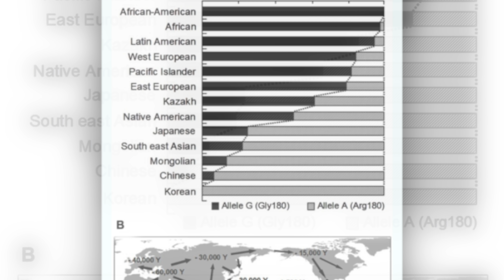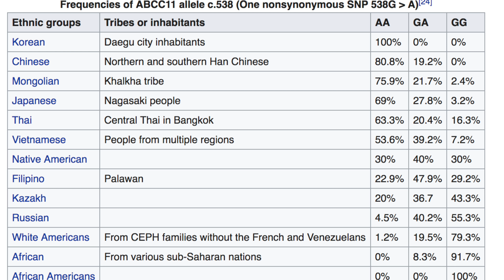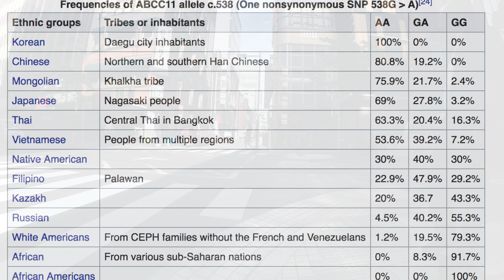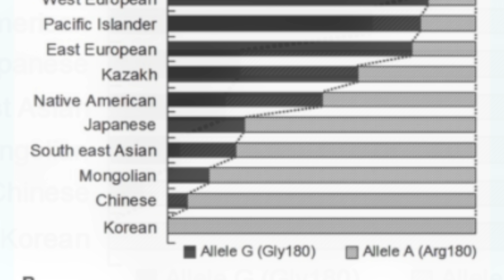Why Don't Chinese People Smell Bad? (They Don't Use Deodorant!)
Hey Laowinners!

Chinese people, and asians in general don't have typical body odor. This is due to a gene that doesn't allow them to produce a bad smell. My Chinese wife and I talk about why this is, and what Chinese people do to avoid getting it. Also, we talk about why there is a lack of deodorant in China.

1L7LJrpNQZMvog4esPn2oEiK1uBN81DVAS
◘ Litecoin:
LeByuvwSRQbE7cPZJfSEEAgiDewww7HrwP
◘ Ethereum:
0x456E5A9B875d4eF8DCb70eB1F7Fa376C520b206C